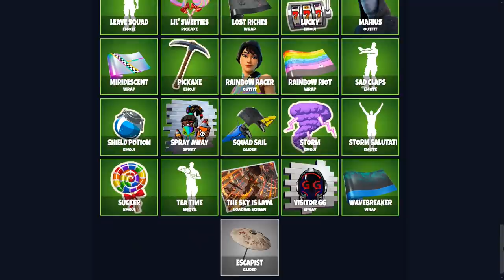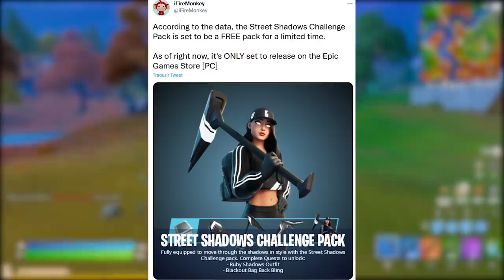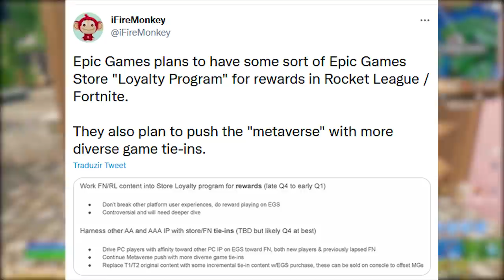FORTNITE - RECOMPENSAS PROGRAMA LEALDADE e SKIN SUPER RARA COPA DO MUNDO?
Fala gurizada, nesse vídeo comento novidades do Fortnite Battle Royale, skin super rara Copa do Mundo de volta, programa lealdade com recompensas grátis, desafios semana 10 e mais. Espero que gostem :)

Programa para editar: Adobe Premiere